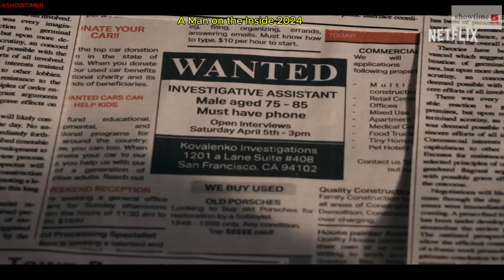A Man on the Inside | netflix trailers 2024 | Netflix series 2024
Series premiere   November 21, 2024
Genres      Comedy, Crime

Stars          Stephanie Beatriz, Ted Danson, Lilah Richcreek Estrada